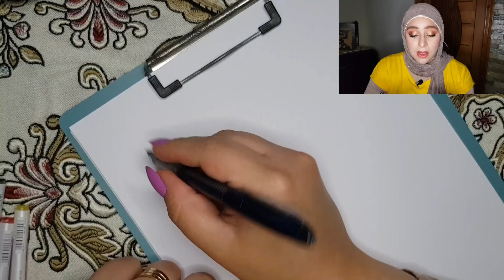فيديو مشتريات جديدة !! و ريفو لاكتر اقلام بحبها